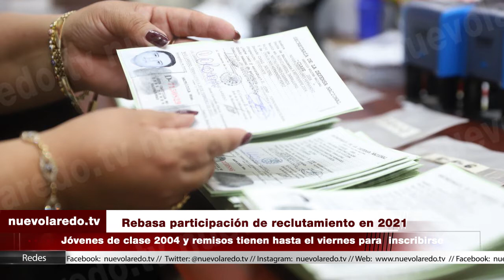Rebasa participación de reclutamiento en 2021